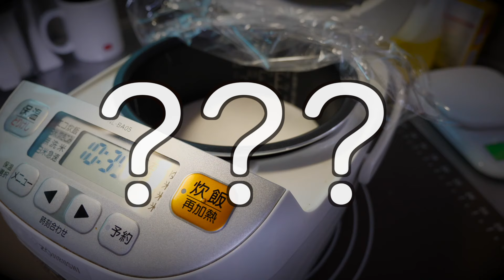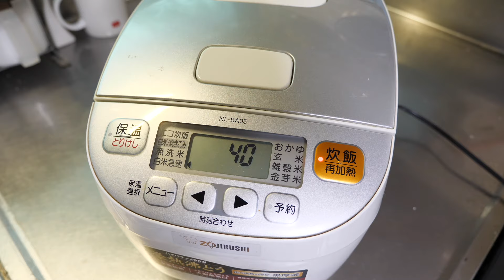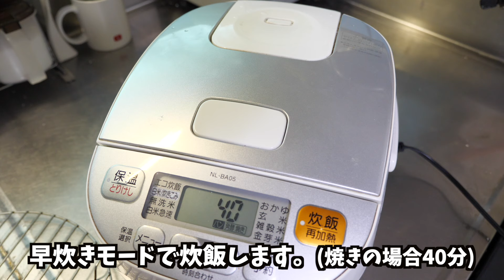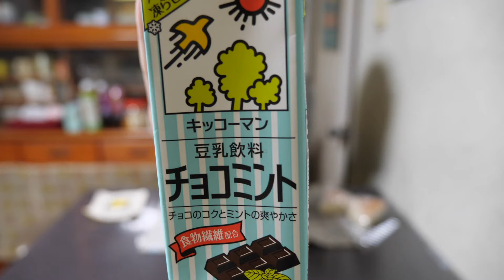炊飯器で作れる！ふわもち 米粉パンの作り方／グルテンフリー【kattyanneru】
※炊飯器の種類によって、連続で炊飯出来ないものもあるので事前に確認してから作って下さい。

▼今回使用した材料（3合炊飯器 1個分）▼
・米粉 200g・塩 3g・砂糖 10g・ドライイースト 4g・ぬるま湯 170g・サラダ油 8g
 （５合炊きの炊飯器を使用する場合は上記の分量の1.5倍の分量で作ってみて下さい）